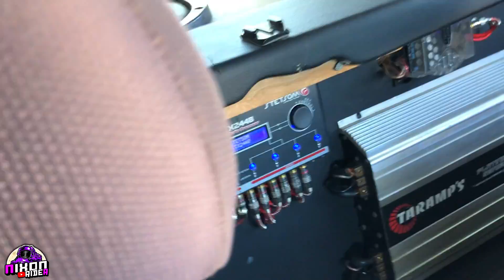CORTEI Todos Os DUTOS DA CAIXA pra TOCAR MUITO MAIS FORTE !! *Disparando Alarmes*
Fala glr,no video de hoje mostro o meu projeto de som automotivo que vou montar no corsa,mostro trocando os dutos no som do carro,corsa cheio de som automotivo,montando muito som no corsa,montando nova caixa de grave no carro,trocando os dutos da caixa de grave,testando o grave do carro,cortando os dutos do som do carro,Disparando alarmes.

💜Siga:@equipe.humildadeprevalece